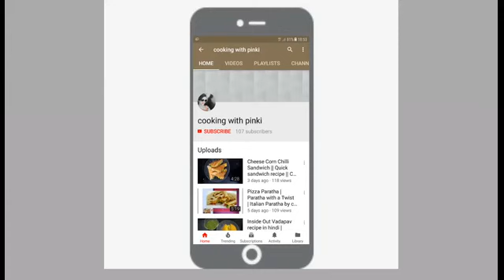Jain Hakka Noodles | Tasty for Kids| Easy to Cook | by cooking with Pinki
Jain Hakka Noodles are tasty, easy to cook and can be cooked quickly
Kids love it.